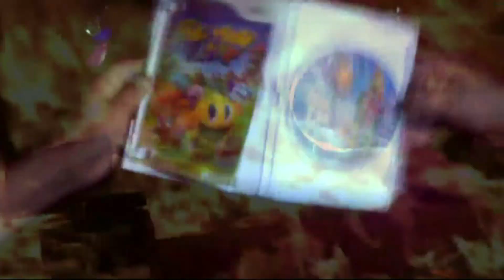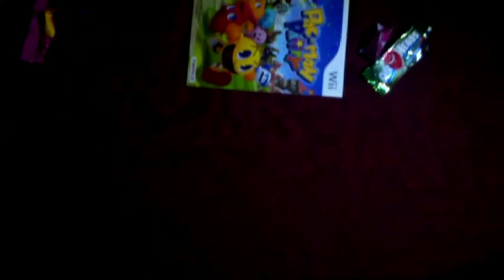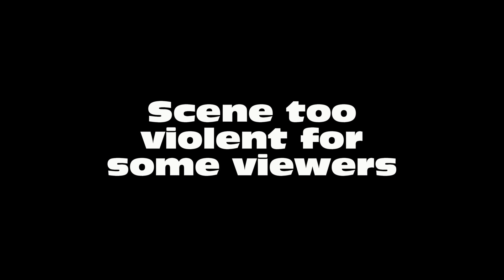MPC Halloween Special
Warning: this episode is not for the faint of heart. It is also doesn't actually involve Luigi.